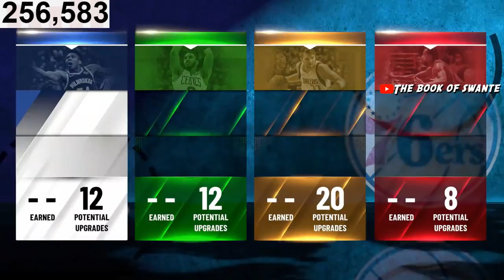*GLITCHY* NEW BEST SLASHER & FACILITATING FINISHER BUILD NBA 2K21 | BEST LEBRON JAMES BUILD NBA2K21